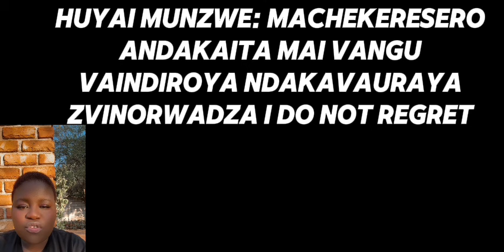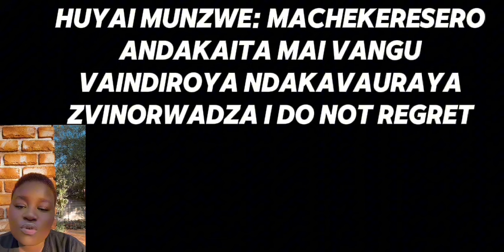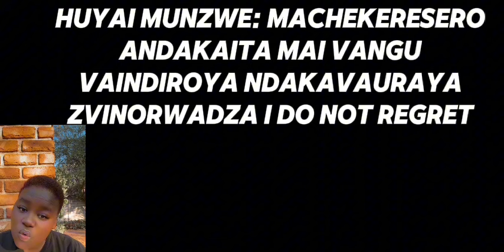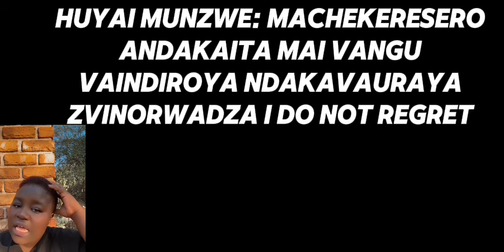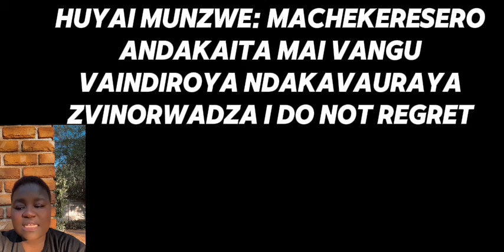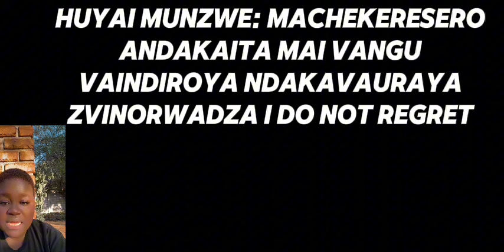INZWAI MAURAIRO ANDAKAITA MAI VANGU NDIKATORA MITEZO YAVO KUTI NDIITE MARI